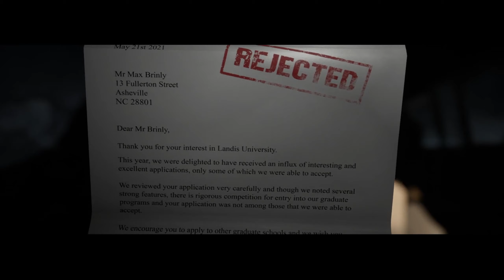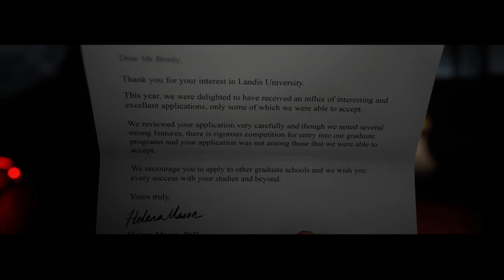Dobre to začína I The Quarry I Uvod I Part 1